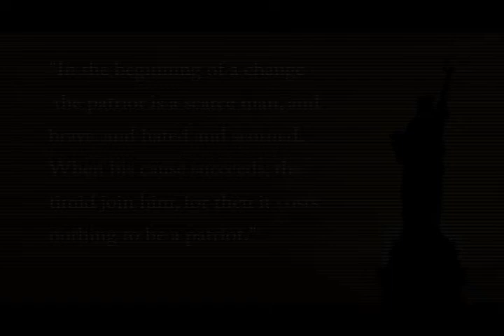Spotlightonfreedom #1 What True Patriots Fight and Die For.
For what issue might you risk your comfort? For what cause might you put your freedom and even your existence on the line? Most people would answer "family," and many would add "good friends," and that will be taken for granted here. But aside from blood lines and choices of mutually affirmative relationships, what issues are important enough to fight and die for?
Many people would say for my country. But what is a country? Is it a constitution? Aristotle says yes: "The people are the constitution." Even further, Aristotle adds that humans are naturally social and naturally choose and belong in a state. And states are both formed and maintained by constitutions. But let me add to Aristotle's understanding the notion that there are normative principles that underlie every constitution and are instantiated by that constitution. It is those principles that unite us as a people. Therefore, it is those principles that are worth fighting and dying for. It is those principles that make up the culture which abides by a constitution.